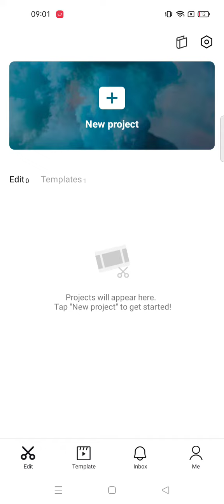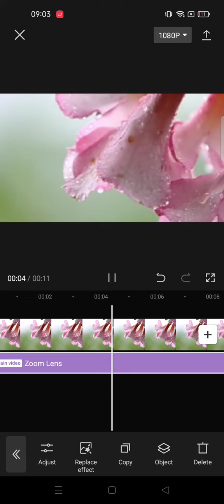Zoom Lens Effect On CapCut || How To Make A Video With Zoom Lens Effect On CapCut || CapCut Tutorial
hello YouTube!
In this video i wanna Share Tutorial about How To Make A Video With Zoom Lens Effect On CapCut apps.. lets watch the tutorial..!